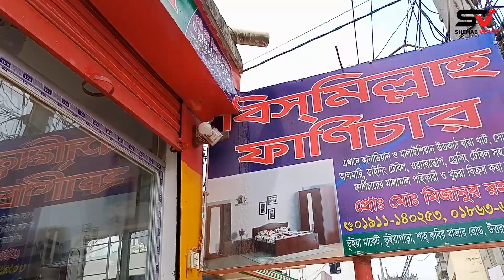১০ হাজার ৫ শত টাকায় সোফা, ওয়ারড্রব, আলমারি কিনুন//Sofa/Wardrobe/Almari Price in Bangladesh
১০ হাজার ৫ শত টাকায় সোফা, ওয়ারড্রব, আলমারি কিনুন//Sofa/Wardrobe/Almari Price in Bangladesh
দোকানের ঠিকানাঃ বিসমিল্লাহ ফার্নিচার
ভুইয়াপাড়া, শাহ কবির মাজার রোড, উত্তরখান, ঢাকা-১২৩০
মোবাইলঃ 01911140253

বন্ধুরা আপনাদের ব্যবসা প্রতিষ্ঠান যেকোনো প্রচার বা বিজ্ঞাপন তৈরি বা ফেসবুক, ইউটিউব মার্কেটিং করতে হলে আমাদের সাথে যোগাযোগ করতে পারেন নিচের ঠিকানায়।